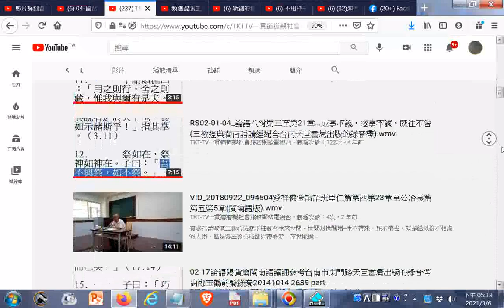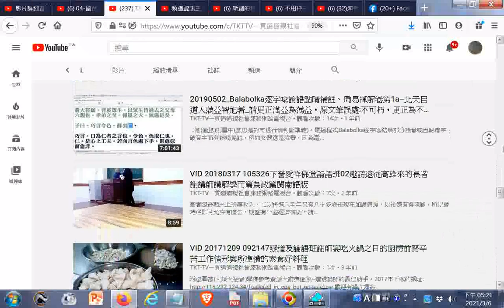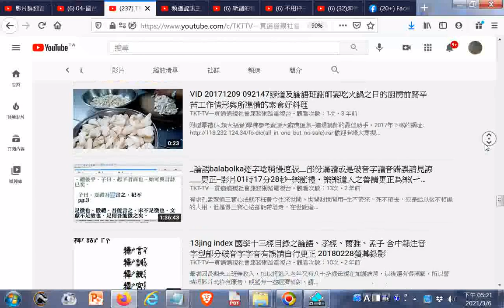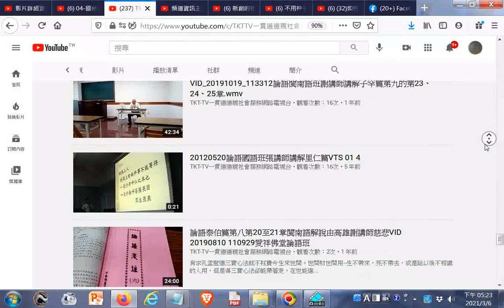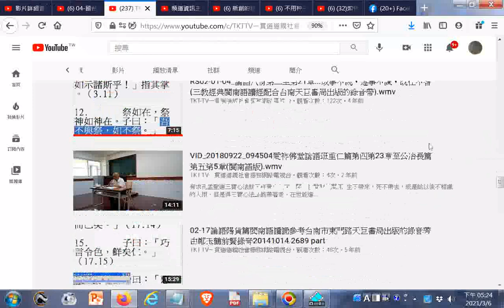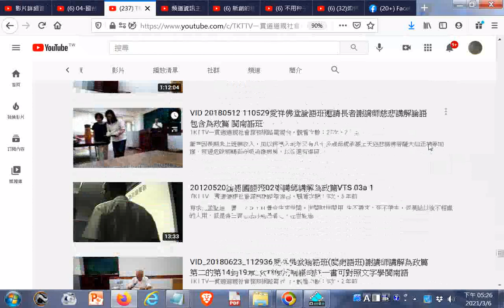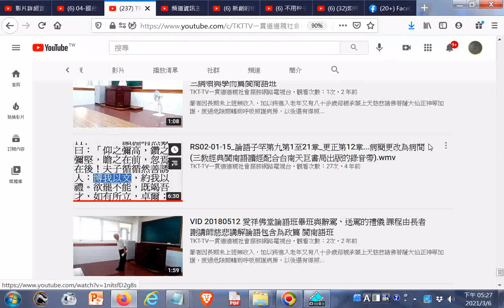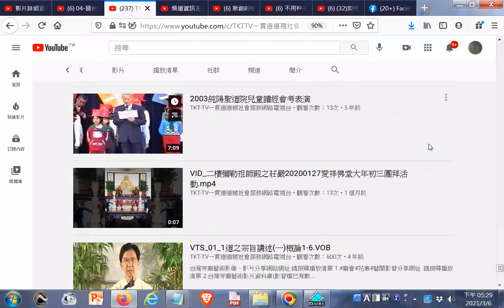論語班閩南語、國語講解、讀經、直播及相關影片目錄#TKT-TV一貫道道親社會服務網路電視台播放清單搜尋#論語的結果20210306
閩南語讀經影片合輯